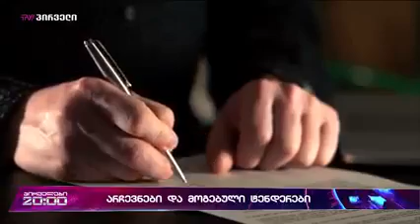კორუფცია საარჩევნო სისტემაში